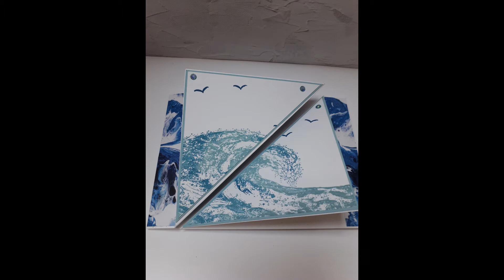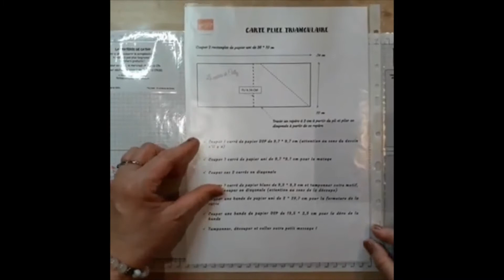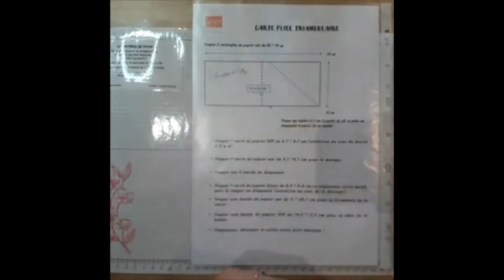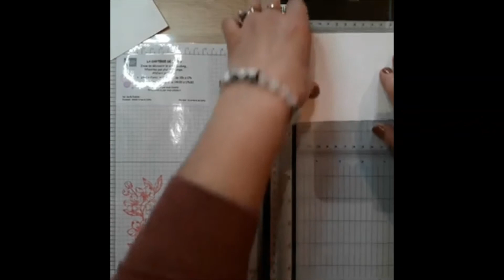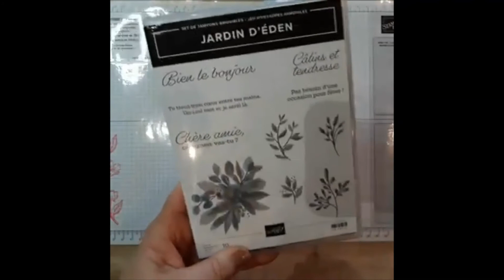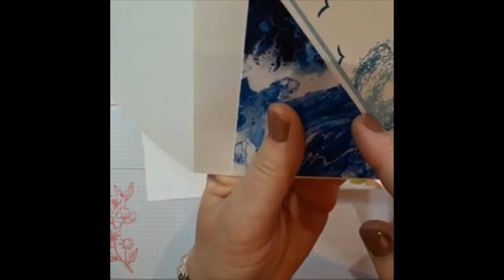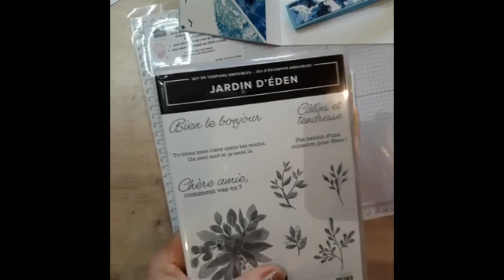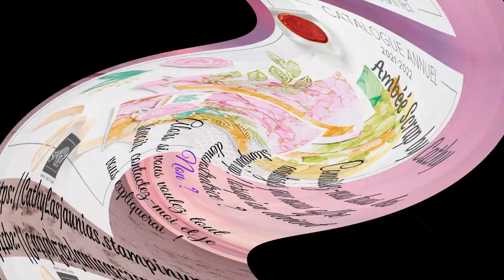Carte pliée triangulaire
Aujourd'hui, on crée une jolie carte aux couleurs très douces !